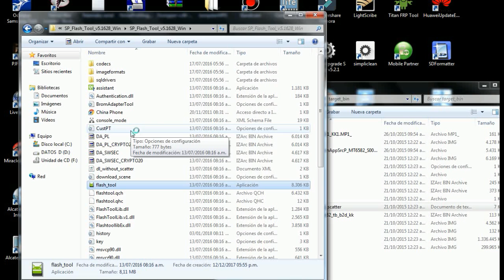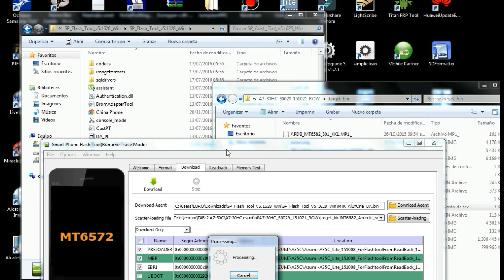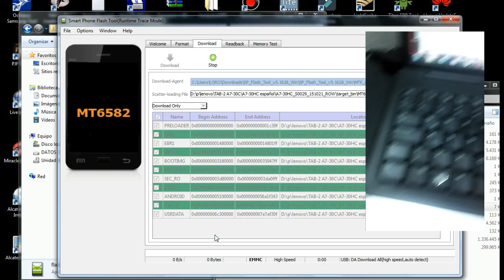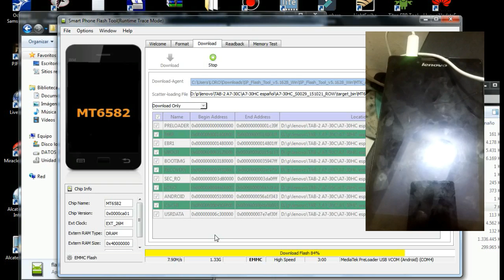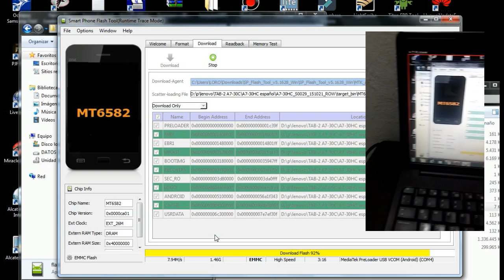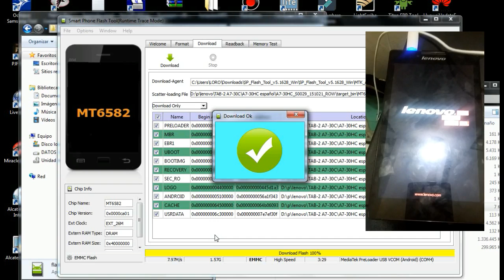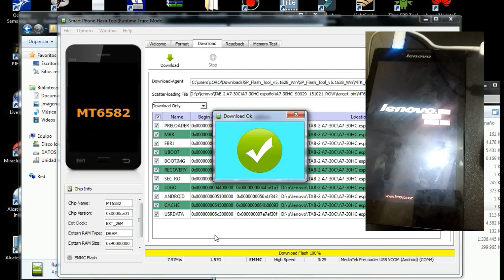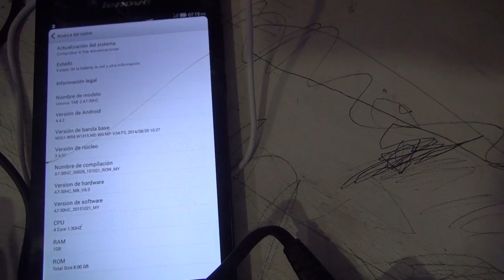rom lenovo tab 2 A7 30HC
Bienvenidos a compufriendsoem
favor dar click en la campanita